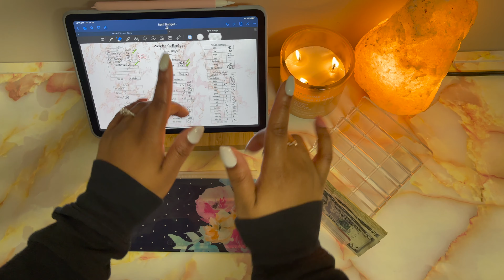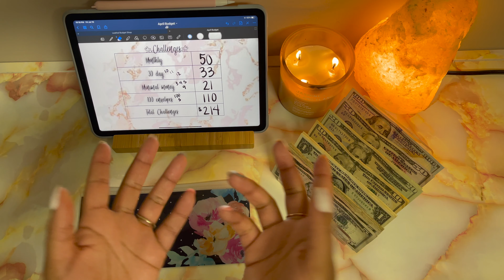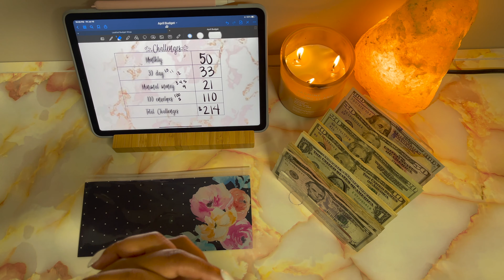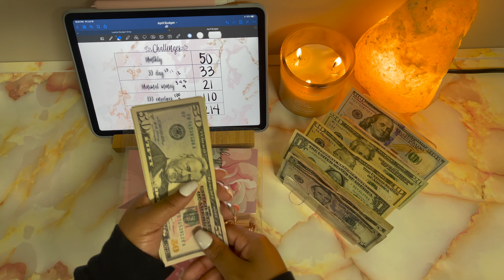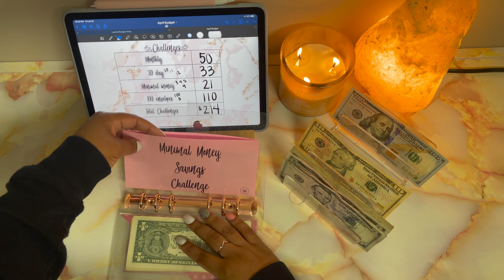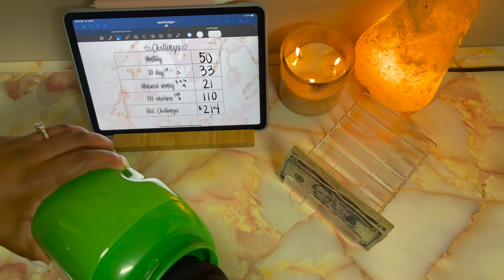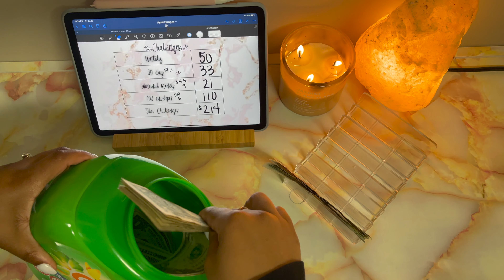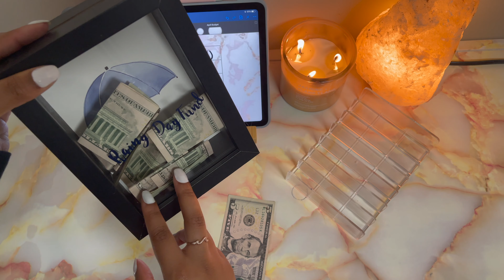CASH ENVELOPE STUFFING | CHALLENGES | JULY 2021 | PAYCHECK 2 | THE LEATHAL WIFE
hey family, In this video we will be stuffing $245 into my challenges for the July 16th paycheck.

MY SHOP OPENS TODAY !

***CHANNELS MENTIONED***

Items used in this video:

*MY LUNA CREATES*
(Zipper Envelopes in mint green binder)

Amazon Melanin Stickers

Himalayan Salt Lamp

Jasmine + Ylang Ylang Candle

Sand + Fog Candle

A6 Blue, Green, and Pink Binders

Pink Marble Vinyl Film

Digital Coin Counting Bank

Ipad Pencil skin

Clear Rose Gold Binder A6

Fine-tip Retractable Sharpies

Mini wallet

Rainy Day Fund Shadow Box

Acrylic Cash Tray

Conscious Wallet Pro

*Intro music *

*Background music*